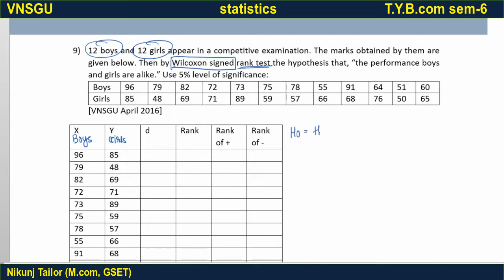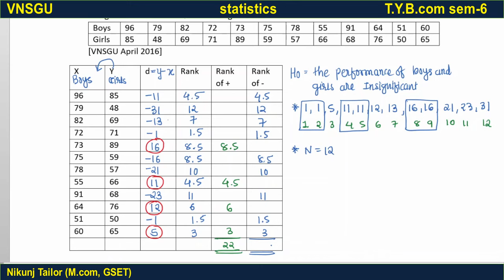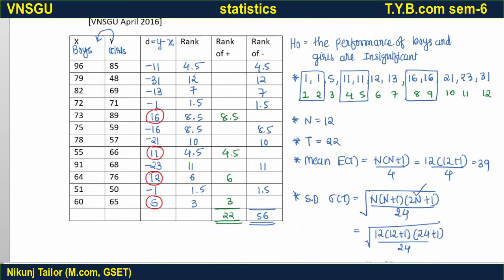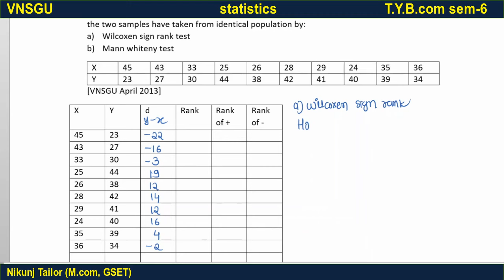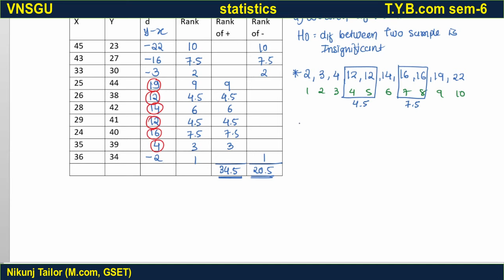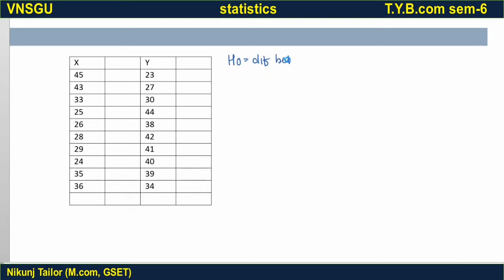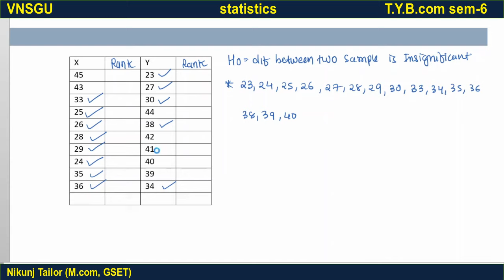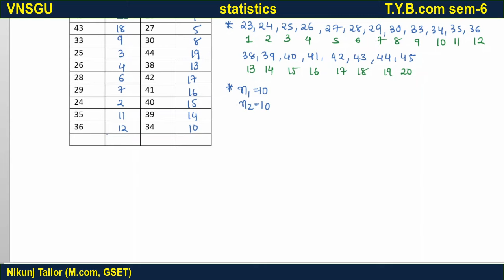Non parametric test (part-4)|| stat ||T.Y.B.com (sem-6) || VNSGU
for paper pdf and other exam related imp join telegram channel